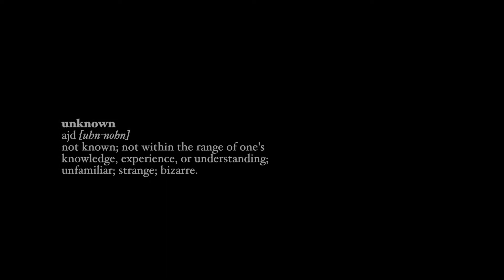Betty The Shark - Summer Bizarre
Official music video for Summer Bizarre by Betty The Shark from the album Dizzy Galaxy (2017).

The video was shot in Iceland by Claudia Lederer.